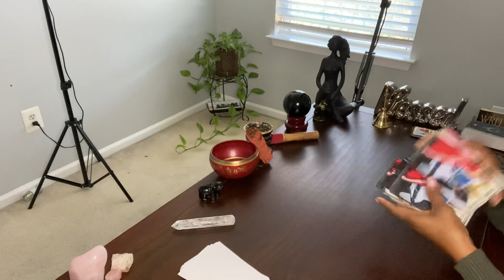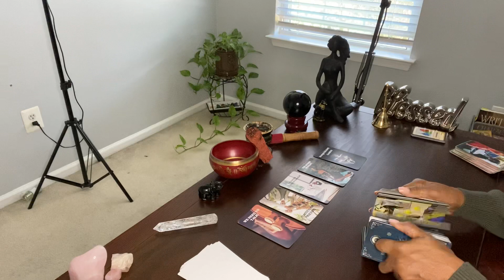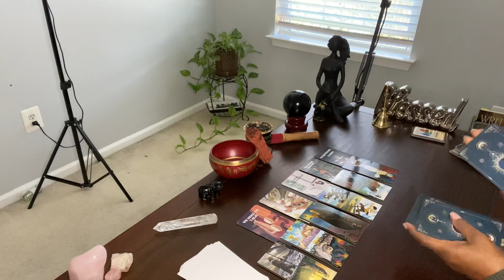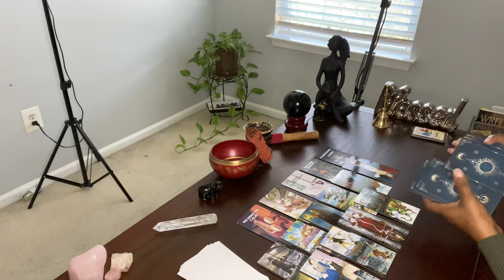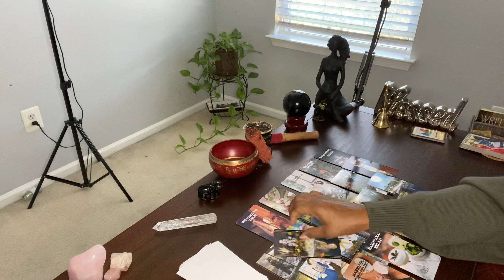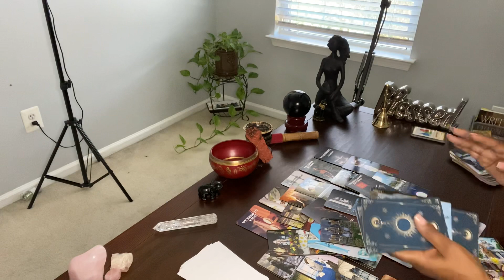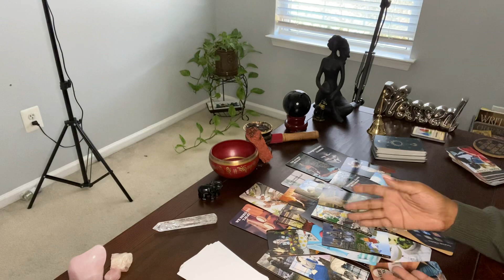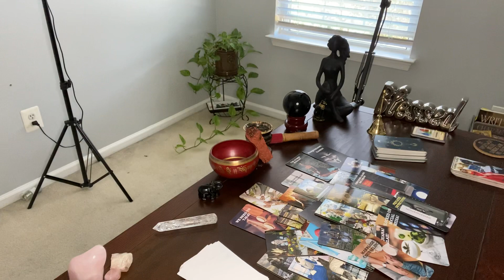3RD PARTY WANTS TO TALK! HIRED A DETECTIVE/SNOOPING EMAIL/WANTS TO SAVE MARRIAGE..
I started a new channel!

It’s all thing Pisces. If you’re a Pisces or dating or even interested in a Pisces there will be something for you.